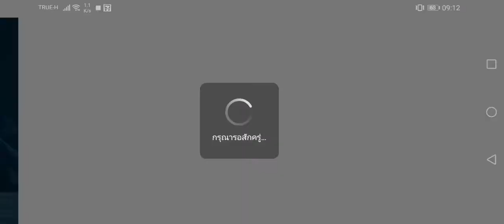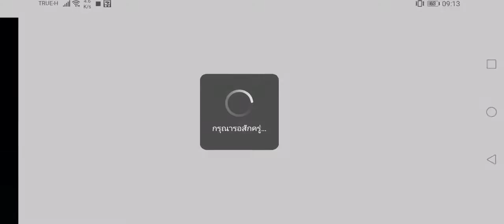saint​ seiya​ awakening​:Gacha​ GC.​Aquarius​ Camus​